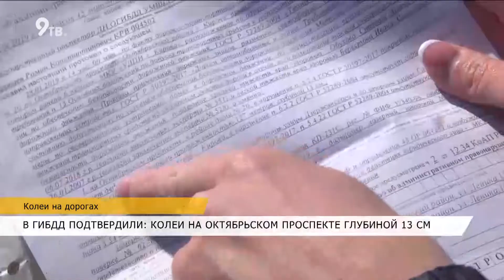Колеи на дорогах